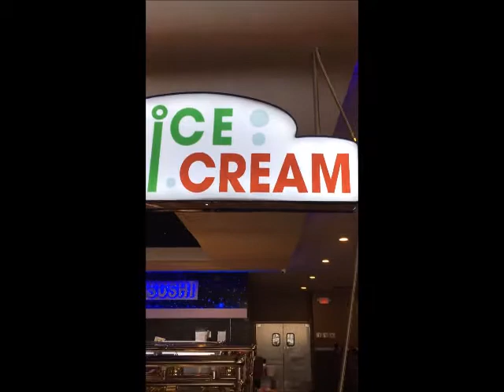Fresh Flounder-Shellfish Medley-Steak-Rainbow Sherbet-Fat Kids Diving Into the Ice Cream